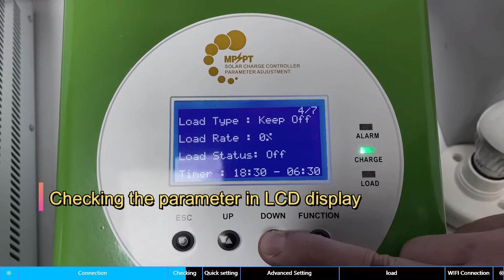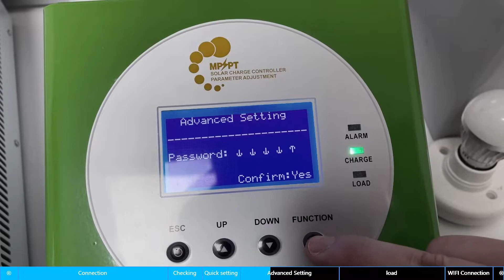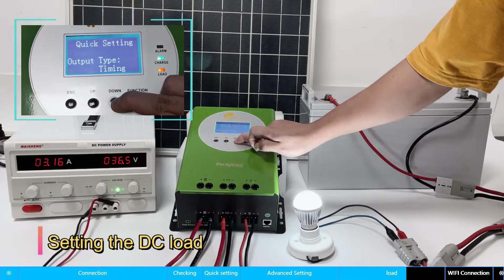Do u know how MPPT SOLAR CONTROLLER to work ⚡ ⚡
40A~100A